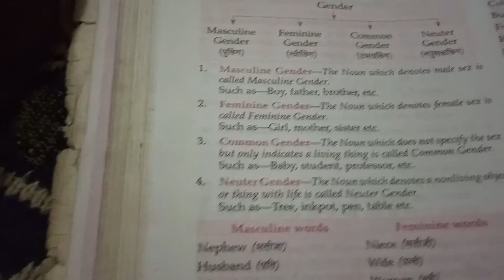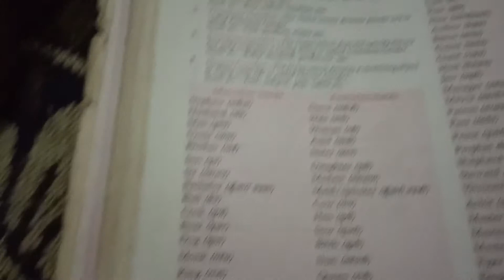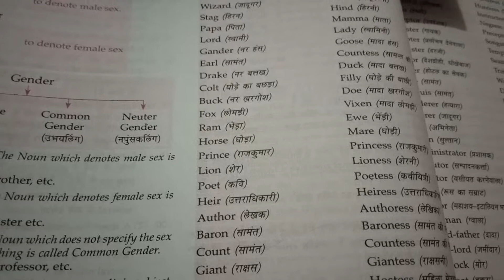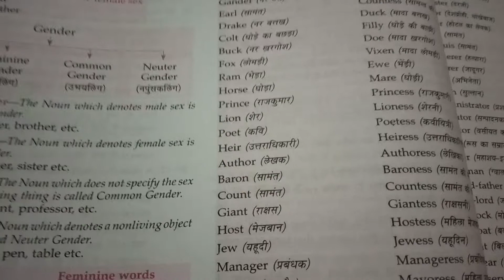Gender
For upset nd ctet